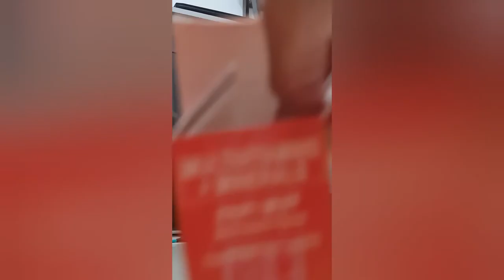Puppy's Morning Routine | Castiel the Boston Terrier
There is a time to sleep, time to eat, time to potty, time to play, time to nap, time to exercise. Cas is getting used to this routine but I will explain it more in another video. In the afternoon after I finish work, I let Cas run around the playground until he gets tired and ready to sleep in the evening. If he doesn't get enough exercise, he zooms around to release his energy.